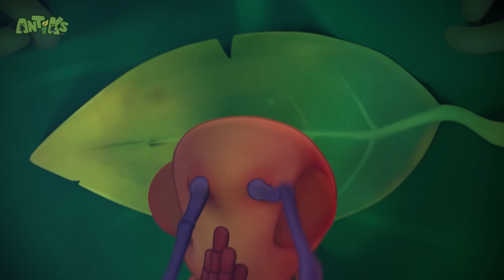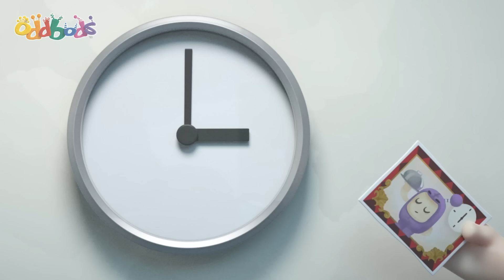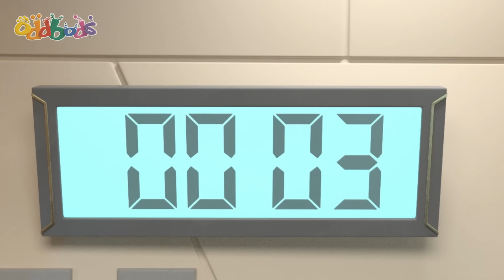One Against the Other | 2 Hours of OddBods & Antiks | Best Cartoons For All The Family 🎉🥳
When Zee witnesses Bubbles and Fuse planting delicious crops in the cornfields, he begins a series of greedy night-time raids, mimicking intricate UFO crop circles in an attempt to hide his naughty nocturnal nibbling.

00:00 The Corn-spiracy Theory
07:00 Fix Toilet
07:32 Wishing Well
08:29 Home Invasion
10:29 Showtime
12:29 Cookie Rookies
14:28 Hiccupy Heroes
16:27 Road Block
18:27 Drone
20:27 The Need for Beads
22:27 Sweet Dreams
24:26 Valentine's Day Greeting - Newt
24:46 Attack of the Drone
31:44 Lend A Hand
32:33 Cave Dwellers
34:32 Slicknado
41:30 Snore 1.0
42:01 Coffee
42:39 Phone a Friend
44:38 Fast Food
46:38 Bottle Rocketeers
48:38 Framed
50:37 Red Handed
51:32 Killing Time
53:32 CNY - Oranges
54:30 Donation
55:09 A Pear of Losers
57:09 Jelly Bellies
59:08 Ants at a Picnic
1:01:06 Meatball Mayhem
1:03:06 Nutcrackers
1:05:05 Gas Station
1:05:43 Swamp Thing
1:07:43 Suckers
1:09:42 Sole Sister
1:11:42 Newt's Birthday
1:11:57 Home Based Learning
1:12:49 Fishing for Approval
1:13:53 Three Legged Race
1:14:51 Matador
1:16:51 Ice Ice Baby
1:18:51 Master Jeff
1:25:49 Laundry
1:26:42 Jetpack Blues
1:33:40 Birds
1:34:22 Vanishing Act
1:36:22 Hotshots
1:38:21 Snow Friend
1:39:21 Bad Vibrations
1:41:21 Excess Baggage
1:42:08 Bubblegum Trouble
1:43:13 Zee-ro Gravity
1:50:11 Pigeons
1:50:52 Rain